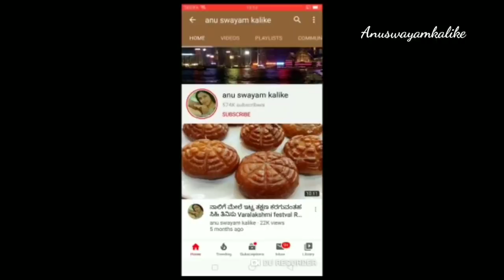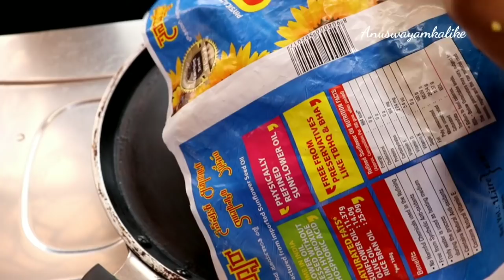ಸ್ಪೆಷಲ್ ಟಿಪ್ಸ್ ಮೂಲಕ ಬೇಳೆ ಒಬ್ಬಟ್ಟು |Bele Obbattu recipe | Holige recipe with secret tips#Ugadiobbattu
Today lets see how to prepare ugaadi special obbattu recipe in kannada/Bele obbattu recipe in kannada/Holige recipe in kannada/Thogeri Bele holige recipe in kannada/ obbattu /Bele obbattu/Bele holige
This bele obbattu can be prepared easily even if you are new to kitchen ,if you follow the tips which I have given in video

Ingredient

500grams maida
1/2 tsp turmeric
1pinch salt
5tbsp of oil
water

250 grams toordal
1big size coconut grated
jaggery 450 grams
1tsp cardamom powder
water